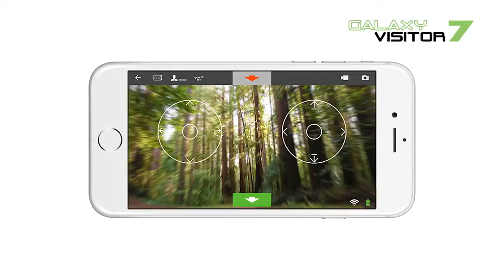FVP Drone Galaxy Visitor 7 - RTF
Galaxy Visitor 7 je najnovejši model v tem razredu. Odlikuje ga zelo stabilen let, samodejno držanje višine na 1m (pri avtomatskem vzletu), samodejni pristanek s pritiskom na en gumb in visoka varnost delovanja.

RC-avti.si RC models of higher quality at exceptional prices.
The RC models, LRP, Which is designed LRP Development Team Used Parts That we have so far been used only and racing RC models. LRP offers beginners and powerful RC models at an affordable price.